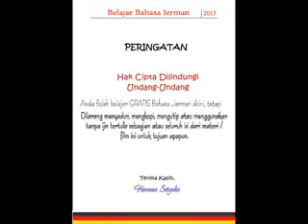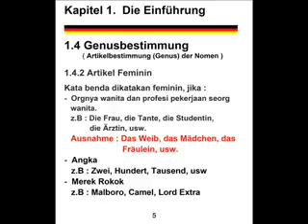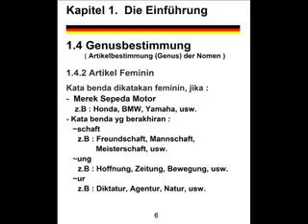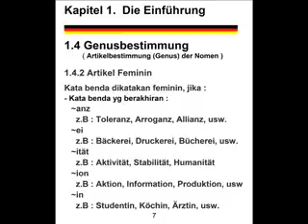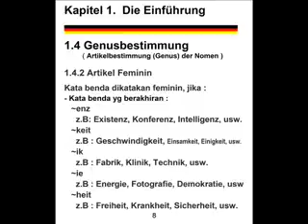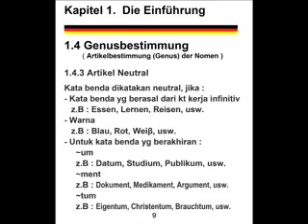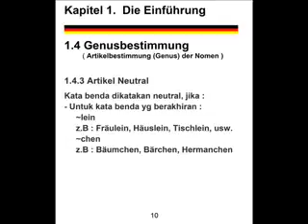www stafaband co Belajar Bahasa Jerman Menentukan Artikel Kata Benda Feminin dan Neutral